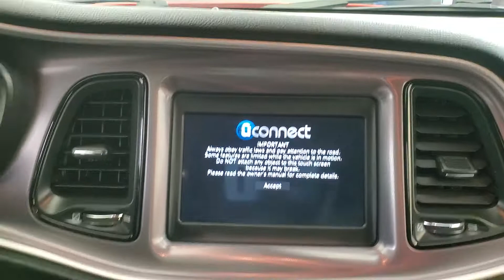2019 Dodge Challenger GT MEDIA SCREEN BACK-UP CAMERA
Stock #:566595
BACK-UP CAMERA, BLUETOOTH CONNECTION, CLIMATE CONTROL, FOG LAMPS, KEYLESS START, USB, 118-POINT INSPECTION PROCESS.

Awards:
  * JD Power Automotive Performance, Execution and Layout (APEAL) Study, Initial Quality Study (IQS)   * 2019 KBB.com 10 Coolest Cars Under $30,000   * 2019 KBB.com Brand Image Awards